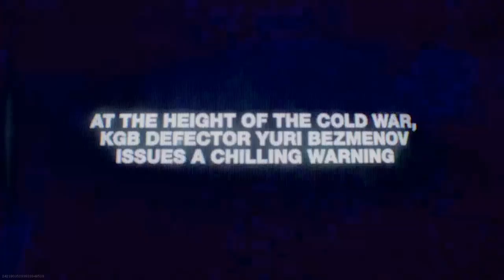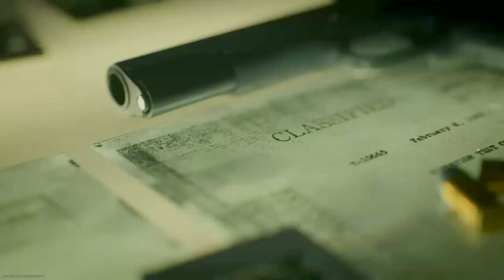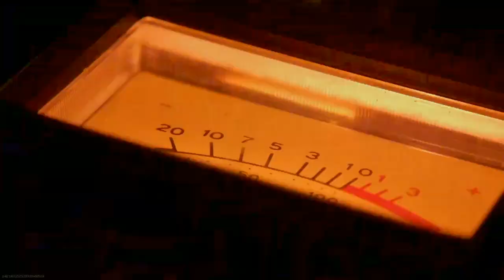We Just UNLOCKED Black Ops Cold War Trailer | Warzone Update | Warzone Easter Egg | Call of Duty